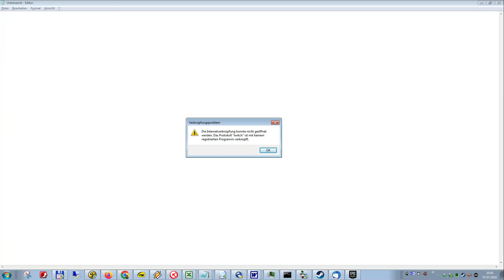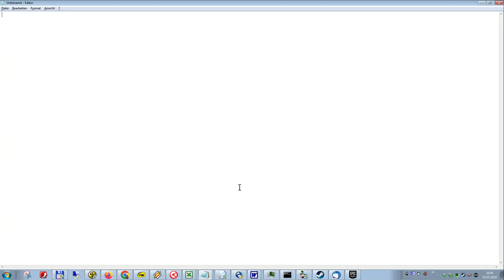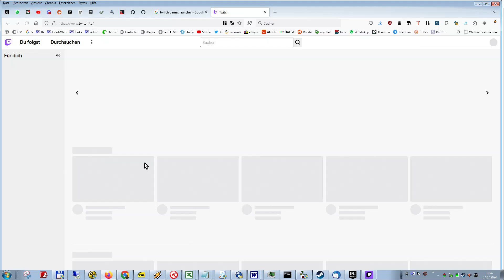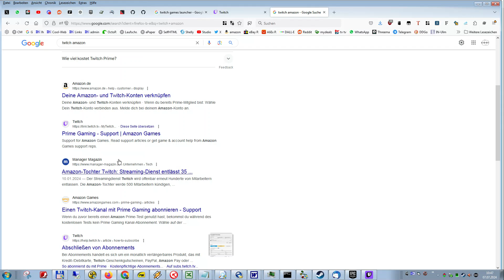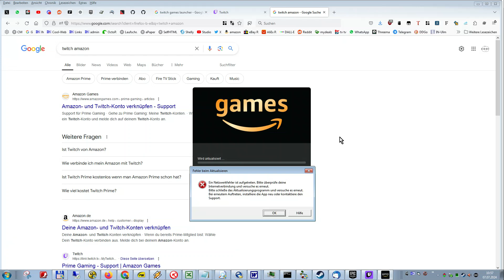Twitch Game funktioniert nicht, weil Twitch Launcher nicht mehr geht, ist jetzt amazon games oder...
Aus der Reihe Let's NOT play

Twitch Game Turmoil funktioniert nicht, weil Twitch Launcher nicht mehr geht, ist jetzt amazon games oder wie? Sagt einem ja keiner! Schon gar nicht die Fehlermeldung!

Und amazon Games will auch nicht starten, weil angeblich Netzwerkfehler (von wegen!).

Die totale Kundenunfreundlichkeit und Frechheit. Die schalten das einfach ab und die Spiele sind futsch und sie lassen dich im Regen stehen mit unzutreffenden oder nichtssagenden Fehlermeldungen. Es ist echt zum Kotzen!